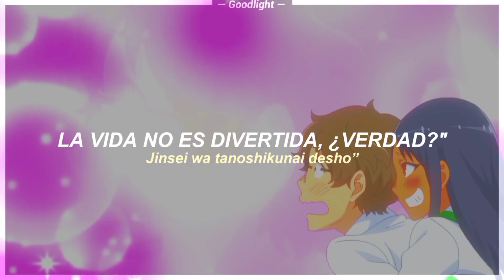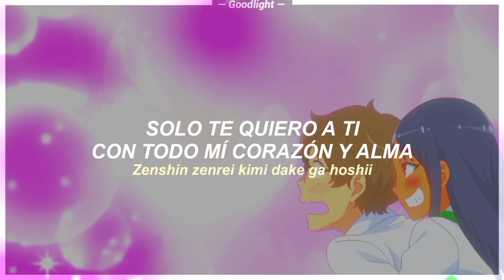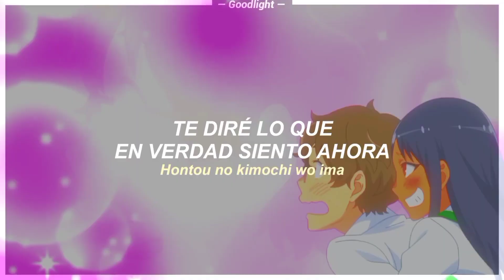Ijiranaide, Nagatoro-san Season 2 OP Full | LOVE CRAZY | Sub Español - Romaji『AMV』☆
★ — Spoilers!

➢ Anime: Ijiranaide Nagatoro-san
➢ Edición y Subtítulos: @Goodlight1
➢ Canción: LOVE CRAZY.
➢ Autor: Sumire Uesaka.